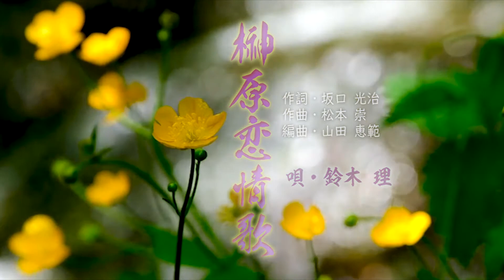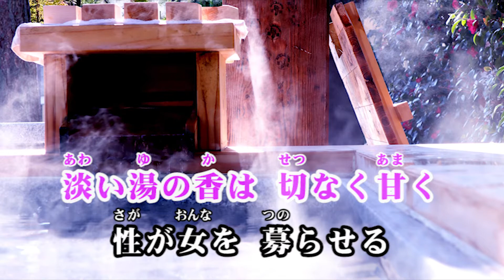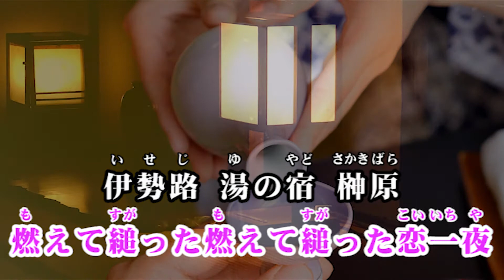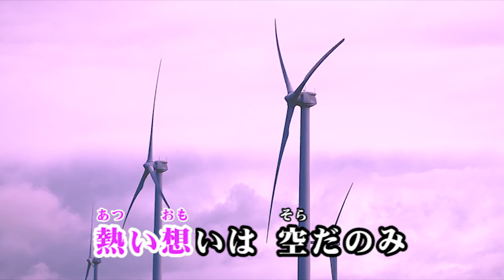「榊原恋情歌」 メロ入りカラオケ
歌・鈴木   理
作詞・坂口 光治 / 作曲・松本 崇 / 編曲・山田 恵範